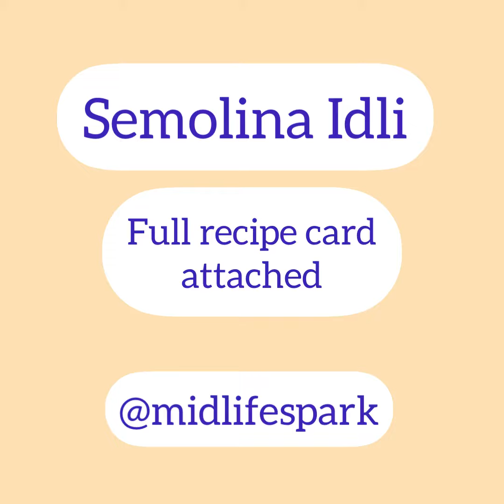Suji (semolina) Idli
Enjoy healthy option for one of the favorite South Indian snack Idli

This recipe makes 48 idlis.
Ingredients:

3.5 cup Suji
3.5 cup Greek yogurt/ normal yogurt
3.5 cup water
2 tsp salt

Method:
Mix Suji with salt, yogurt & water.
Cover & leave it for 40 mins.
Add 1 tsp of ENO in 4-5 spoons of batter, mix it well.
Grease the Idli plates and put 1 spoon of batter in each mold.
Put Idli stand in the cooker and steam it for 9-10 mins.
Take idlis out and serve hot with coconut chutney & sambhar.